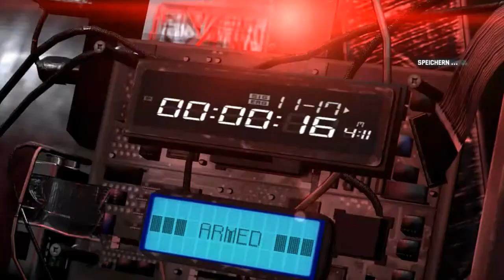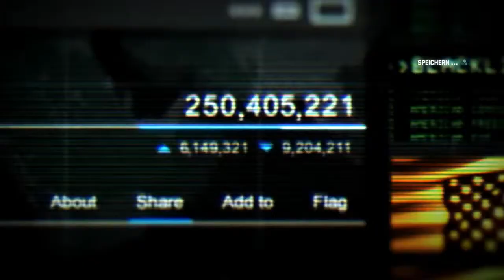PC - [ Angezockt ] - Splinter Cell - Blacklist[HD]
«Tom Clancy`s Splinter Cell - Blacklist»
Action-Adventure mit Schleich-Elementen von UBI-Soft (2013).

«LET'S TRY - SPLINTER CELL BLACKLIST»
Kommentiertes Gameplay von TSA Retro (2013).

«STORY - SPLINTER CELL BLACKLIST»
Die USA ist weltweit in zwei Dritteln aller Länder militärisch präsent. Einer Gruppe von Schurkenstaaten ist das zu viel. Sie stellen der USA ein Ultimatum in Form einer "Blacklist", einem tödlichen Countdown von stetig intensiveren Terroranschlägen, die sich gegen die Interessen der USA richten. Sam Fisher ist Leiter der neu gegründeten 4th Echelon-Einheit, einer streng geheimen Abteilung, die direkt dem Präsidenten der Vereinigten Staaten unterstellt ist. Sam und sein Team müssen diese Terroristen um jeden Preis zur Strecke bringen, um den Blacklist- Countdown zu stoppen, bevor er Null erreicht.